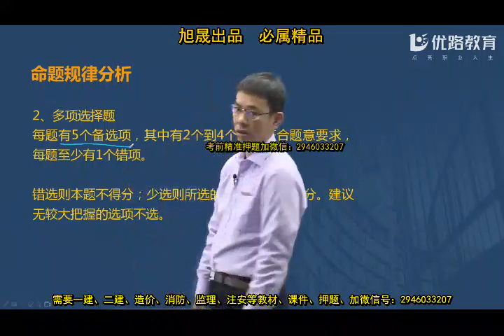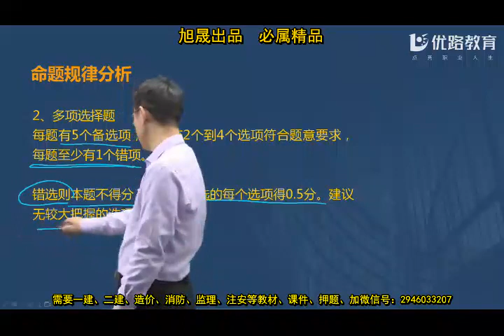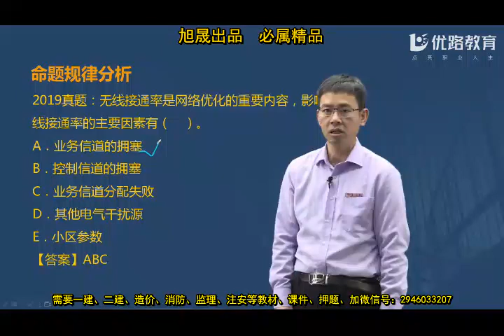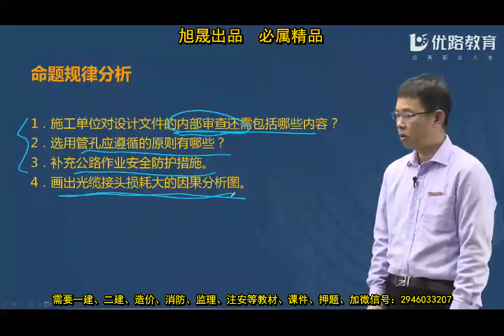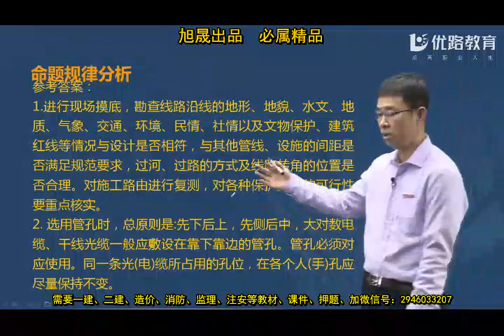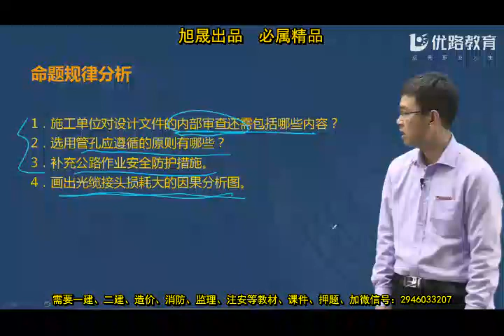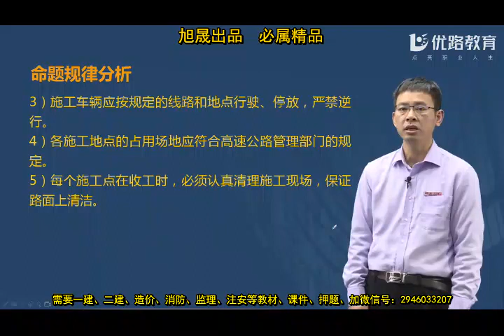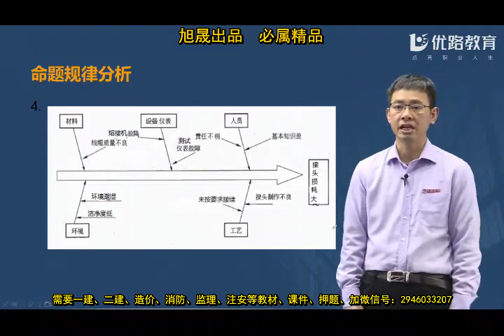01 04 03 通信实务导学课程张老师（高清版） 第03节课（命题规律分析2）